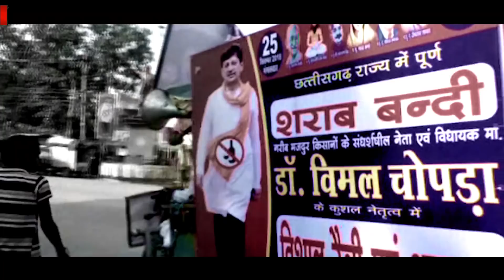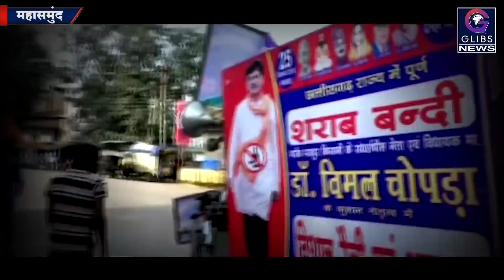Exclusive: विधायक विमल का पूर्ण शराबबंदी के लिए महारैली, और भाजपा नेता पूनम चंद्राकर का बड़ा बयान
महासमुंद के निर्दलीय विधायक विमल चोपड़ा ने प्रदेश में पूर्ण शराबबंदी को लेकर अपने हजारों समर्थकों के साथ महा रैली निकाल वर्तमान भाजपा सरकार को कोसा तो वही भाजपा किसान मोर्चा के प्रदेश अध्यक्ष पूनम चंद्राकर भी विधायक के खिलाफ बड़े बयान देने में पीछे नही हटे देखिये संवाददाता शेख इमरान की इस खास रिपोर्ट में ।